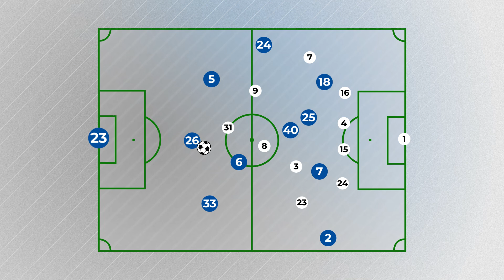Schalke 04: Rettung oder Abstieg... packt's Baum?!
Schalke 04 steckt tief in der Krise. Seit 24 Bundesliga-Spielen gab's keinen Sieg mehr, S04 jagt den uralt-Rekord von Tasmania Berlin. Neu auf der Trainerbank sitzt Manuel Baum, er soll Schalke retten. Aber: Schafft er das? Wir haben auf die aktuelle taktische Ausrichtung von Schalke 04 geblickt und können sagen: Vieles ist gar nicht so schlecht, das Problem ist halt die Umsetzung. Die Kaderplanung von Schalke 04 ist hier wichtig: Gibt es wirklich das richtige Spielermaterial, um schnellen Umschaltfußball zu spielen? Die Tendenz ist eher "nein"! Wir blicken auf einige taktische Elemente wie die Standard-Stärke von Schalke 04 und zeigen, was sich im Ballbesitz-Spiel verbessern muss. Viel Spaß bei der Taktik-Analyse zu Schalke 04.

YEAH! Wir gehören auch zu funk. Schaut da mal rein